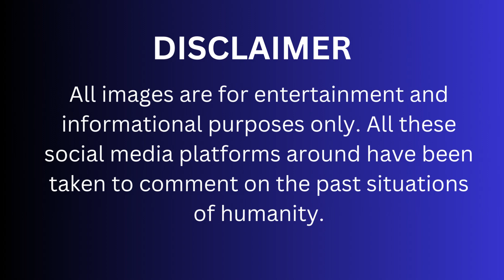ChronoQuest: Exploring the 1900s via Time Travel Technology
🕰️ Embark on an unprecedented adventure with "ChronoQuest: Exploring the 1900s via Time Travel Technology"! 🎥🔍 Get ready to journey through time and history as we merge cutting-edge technology with the past.

🔮 In "ChronoQuest," we're pushing the boundaries of exploration. Using state-of-the-art time travel technology, we'll take you on a virtual tour through the key moments of the 20th century.

🌎 From the turn of the century to its final days, you'll step into the shoes of a modern-day time traveler, experiencing the wonders and challenges that defined each era. Our immersive experience blends historical accuracy with the excitement of technological innovation.

📜 Through meticulously crafted visuals and expert commentary, "ChronoQuest" unveils the rich tapestry of the 1900s. Witness iconic events, interact with historical figures, and gain insights that bridge the gap between past and present.

🔍 "ChronoQuest" isn't just a documentary – it's an invitation to explore, engage, and embrace history in a whole new way. The fusion of technology and historical exploration will leave you captivated and informed.

🌟 Are you ready for a journey like no other? Hit play and immerse yourself in "ChronoQuest: Exploring the 1900s via Time Travel Technology." 🚀🔮